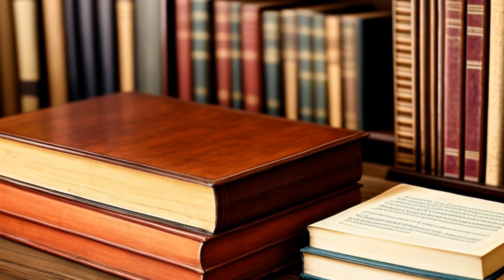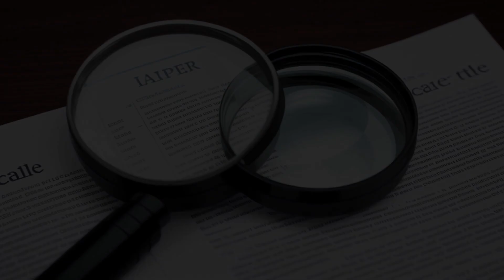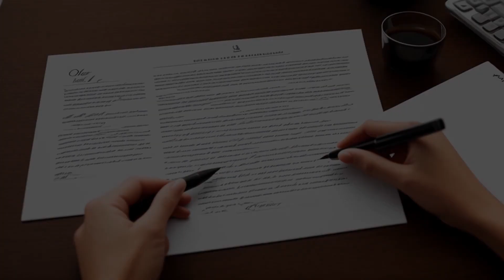Gabel v. Drewrys Ltd., U.S.A., Inc. (1953) Overview | LSData Case Brief Video Summary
In this case, McCaffrey owed Drewrys Limited over $20,000 for beer and gave them a demand note for $10,000 secured by a mortgage on his property. Drewrys agreed to accept a note payable to them and certain securities in lieu of immediate payment, with forbearance conditioned upon McCaffrey making payments as provided in the notes. Drewrys examined the public records and found no liens against the properties encumbered by the mortgage. However, Gabel also held a mortgage on McCaffrey's property, which he did not record at the time. Later, Drewrys filed a suit to foreclose their mortgage, and Gabel filed a cross-claim to foreclose his mortgage. The Circuit Judge held that the Drewrys mortgage was superior to the Gabel lien, but the plaintiff claimed equitable subrogation. The court considered whether Drewrys was a purchaser for value, and whether they were an innocent purchaser for value. The most relevant facts are the forbearance agreement, the value given by Drewrys, and their knowledge of the existence of Gabel's mortgage.

Gabel v. Drewrys Ltd., U.S.A., Inc. (1953)
Florida Supreme Court
68 So. 2d 372